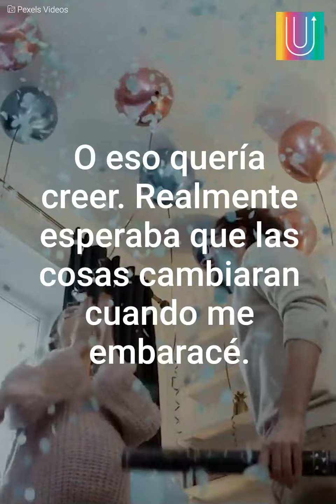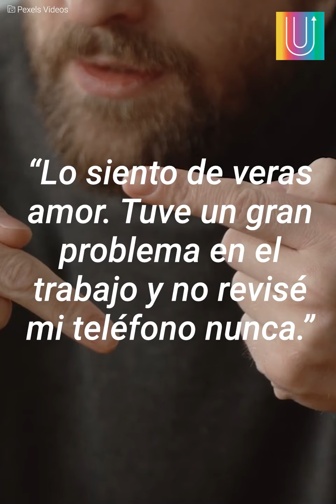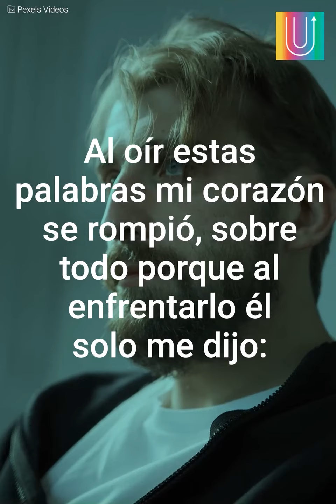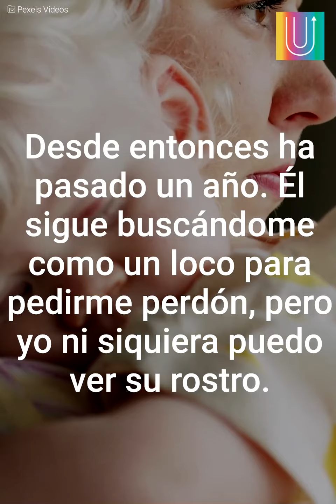Él me mintió | Mensajes Positivos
Ella creyó que su indiferente esposo cambiaría con la llegada de un bebé. Sin embargo, terminó sacando lo peor de él.